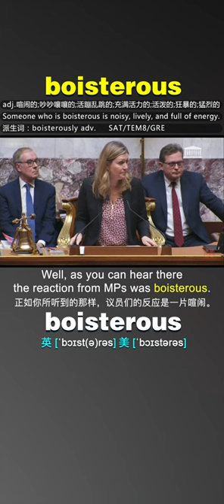boisterous - Learn English Words With Movies & TV Series & News